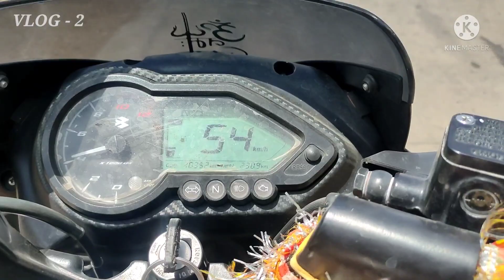EXTREAM CLOSE CALLS ON HIGHWAY | STUPID TRUCK DRIVER | CRAZY RUSH DRIVING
Song Information:

Artist - Shahed
Genre - Indian